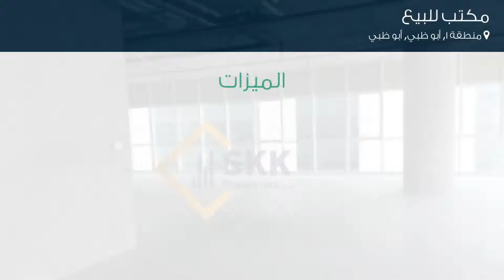مكتب للبيع في شارع البسفور, منطقة 1, أبو ظبي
تفاصيل العرض:-

رقم: 3988542

ميزات:-